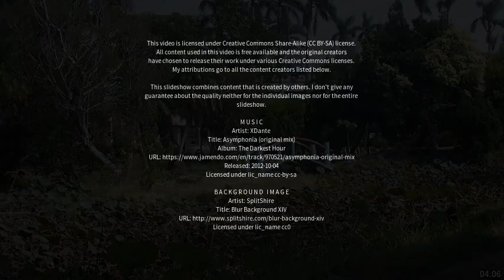Best places to visit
Best places to visit - Dacun (China) Best places to visit - Slideshows from all over the world - City trips, nature pictures, etc.